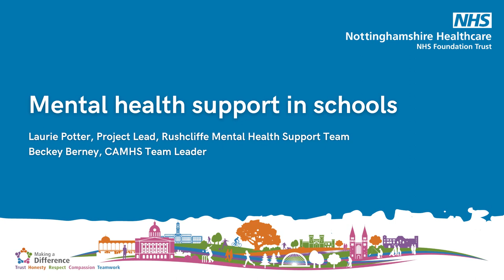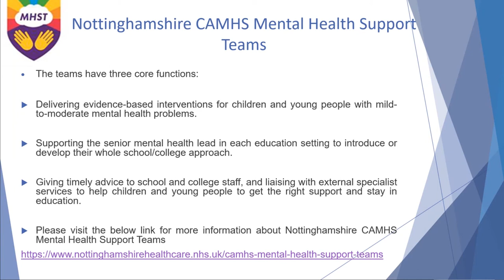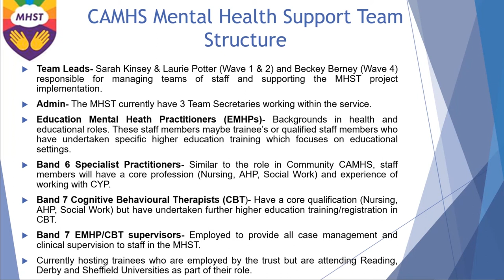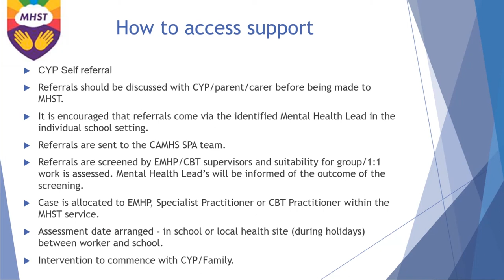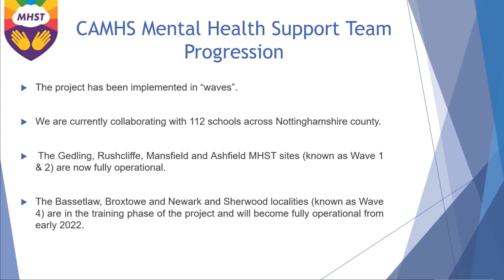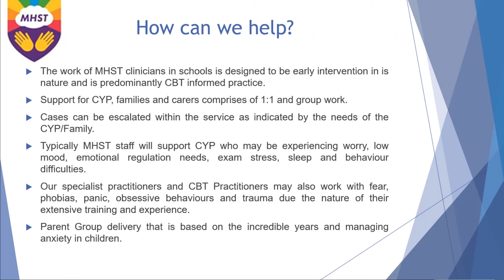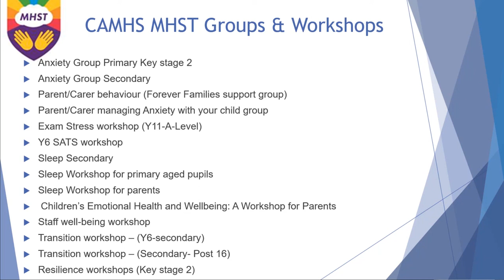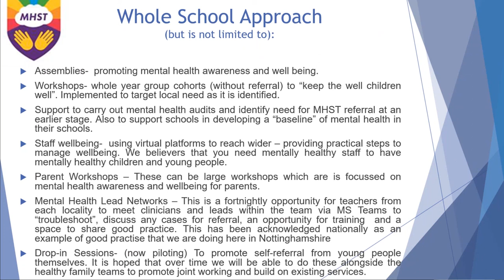Mental health support in schools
Join Laurie Potter, Project Lead, Rushcliffe Mental Health Support Team & Beckey Berney, CAMHS Team Leader, as they discuss Mental health support in schools.

If you would prefer/need to visually see what people are saying, closed captions are available for this video. Please click ‘cc’ towards the bottom right hand side of the video.

Featuring:
Laurie Potter, Project Lead, Rushcliffe Mental Health Support Team
Beckey Berney, CAMHS Team Leader

Produced by Rushane Oliver